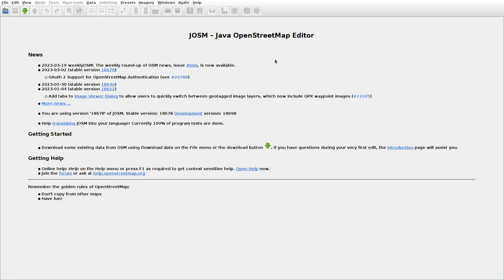JOSMrec1454 2023 03 22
Lithuania. Kunigiškiai, Pakeršiai, Vanagai.Tracing buildings (mainly) in JOSM for openstreetmap.